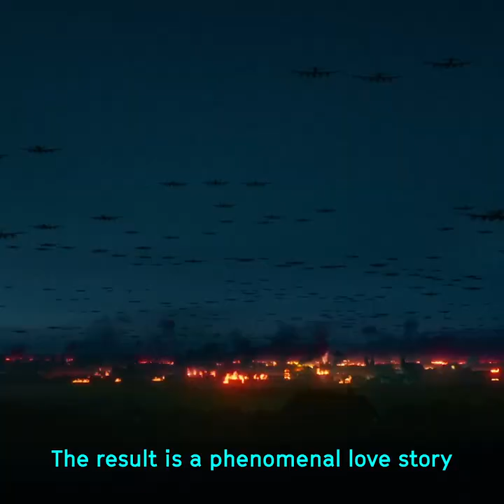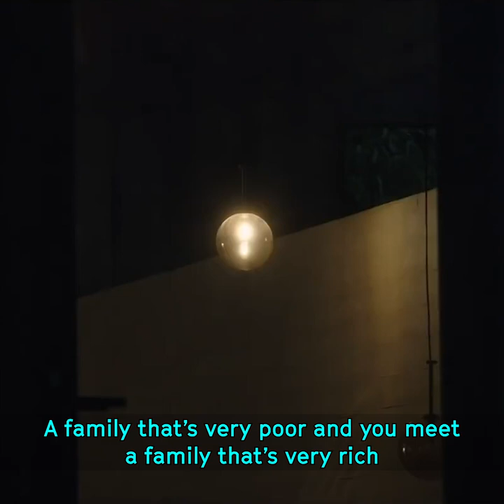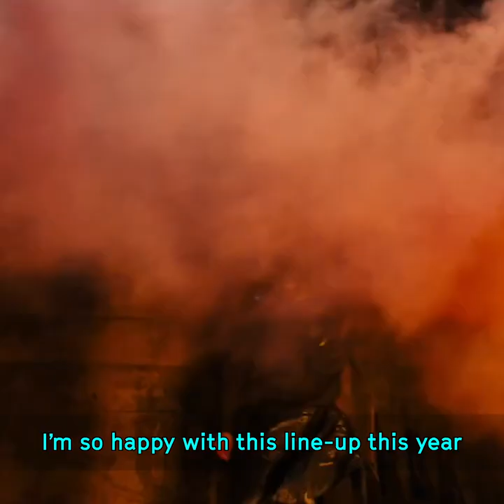Guide to SFF — Official Competition with Nashen Moodly — SFF 19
Festival director Nashen Moodley talks about the films in this year's official competition.